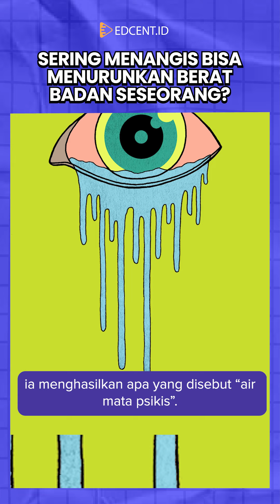Sering Menangis Bisa Menurunkan Berat Badan?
Sejak awal kita terlahir kedunia, kita sudah menangis pastinya. Menangis adalah respons yang wajar dan dapat dipicu oleh banyak emosi yang berbeda. Ternyata menangis dapat bermanfaat bagi tubuh dan pikiran. Namun memang benar ya menangis bisa membuat berat badanmu turun?